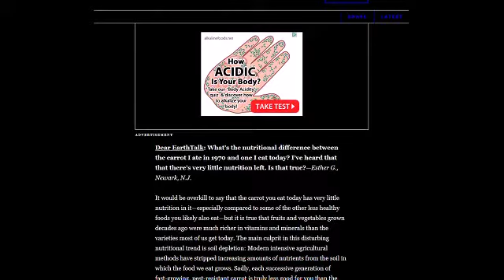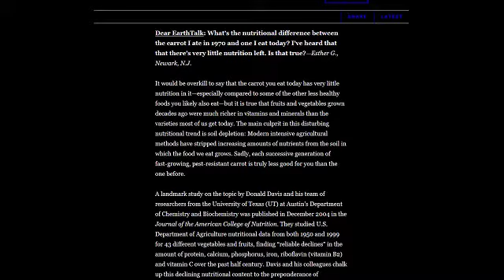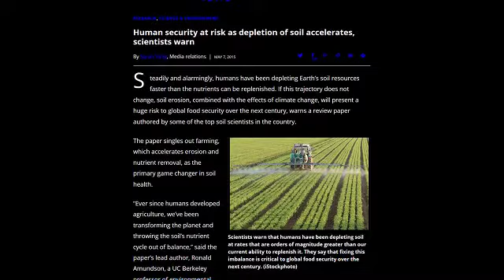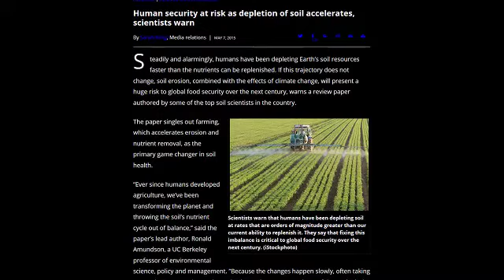Sistah Modupe's Raw Vegan Soul Food Show 6 21 16